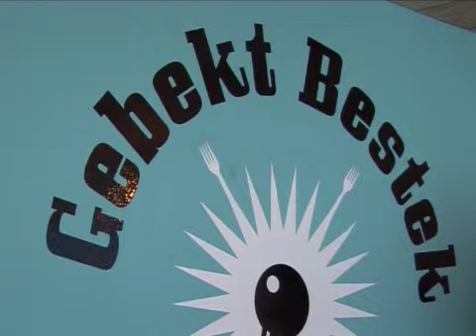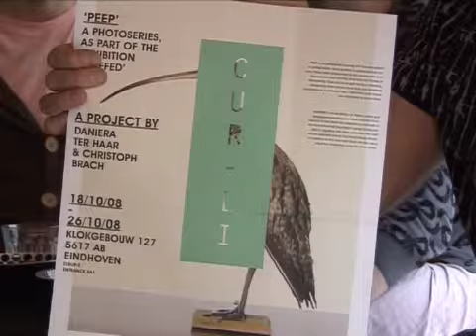Gebekt Bestek (9/15) 25 okt 2008 DDW Talkshow, Lichtplein Eindhoven.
Lokatie: Lichtplein Eindhoven. 25 okt 2008

Een serie van 15 progamma's in 2008 gaat in op het hoe en waarom van design?
In verschillende gesprekken komen makers en organisatoren, kopers en distributeurs, gebruikers en ontwerpers aan het woord.

Dutch Designweek

Live internet broadcast vanuit de mobile DDW Talkshow studio.